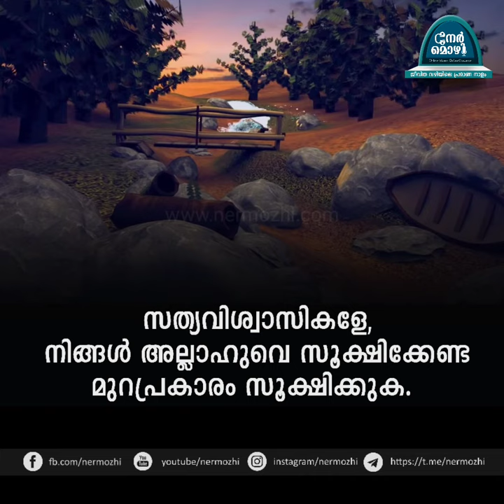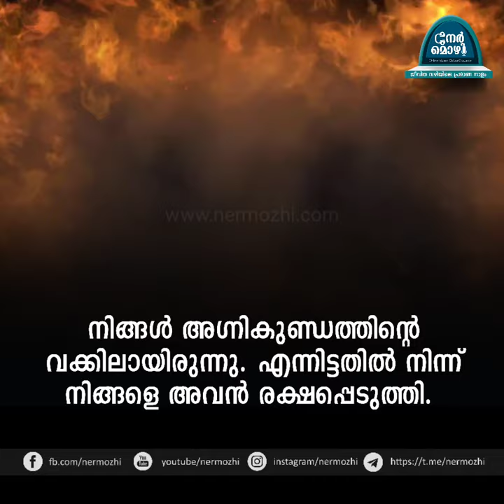നിങ്ങളൊന്നിച്ച്‌ അല്ലാഹുവിന്‍റെ കയറില്‍ മുറുകെപിടിക്കുക. നിങ്ങള്‍ ഭിന്നിച്ച്‌ പോകരുത്‌.| Nermozhi